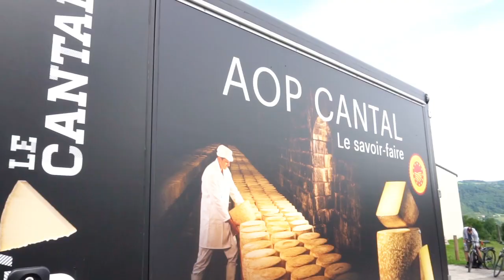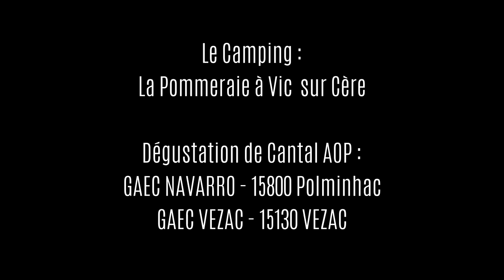Un petit tour en VTT avec le CANTAL AOP